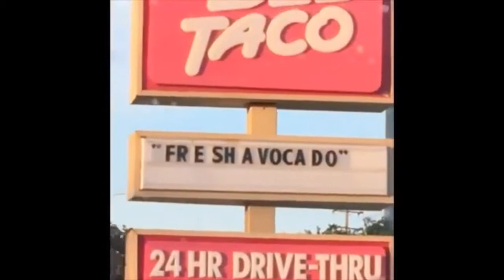vines that make me giggle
vines that make me giggle teehee